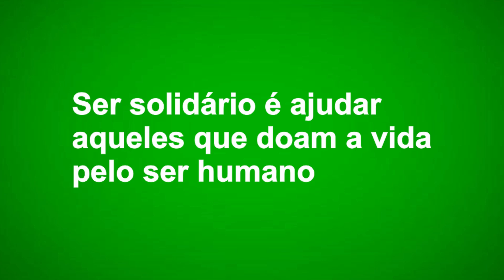VIDEO INSTITUCIONAL DESAFIO VALENDO